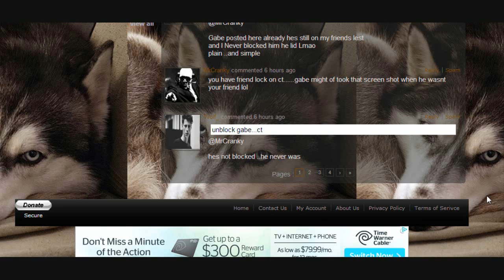CT's friendlocking love